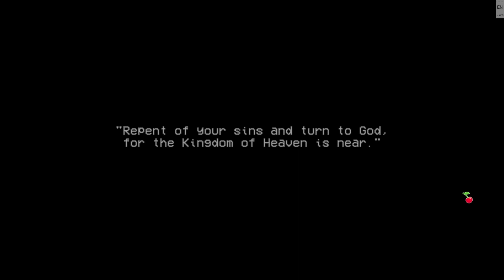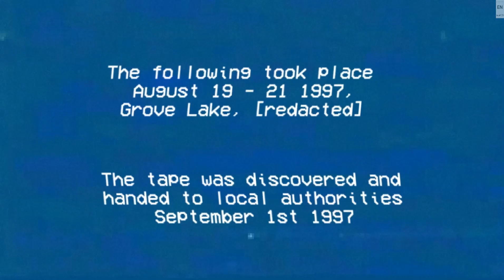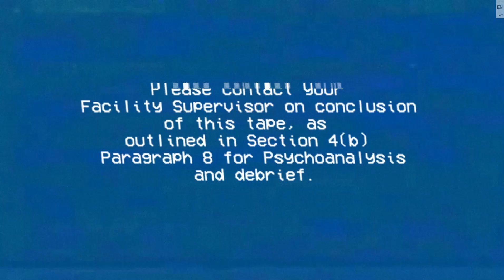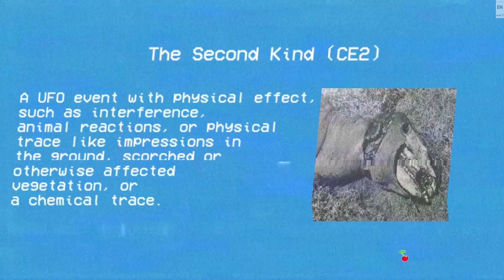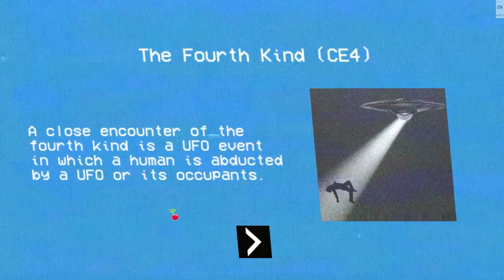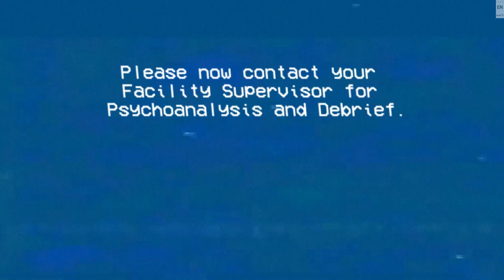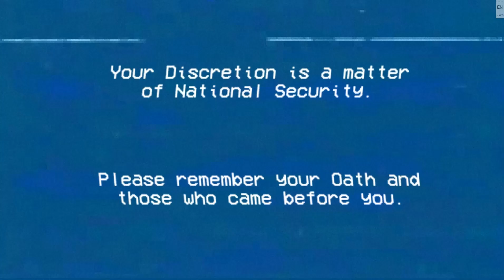a horror game where i get abducted by aliens but i like it 👽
would YOU  want to get abducted by alien s

✿ twitter, tiktok, + instagram : @uaxna
✿ i hope my videos distract you esp if you had a bad day i am rooting for u fellow homo sapien life is hard